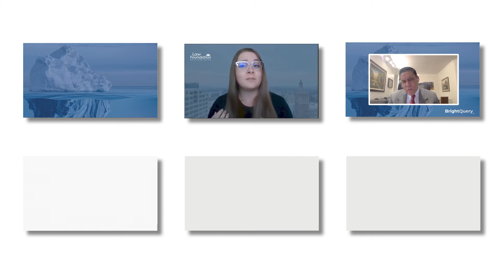Charts, schemes, Powerpoint slides animation